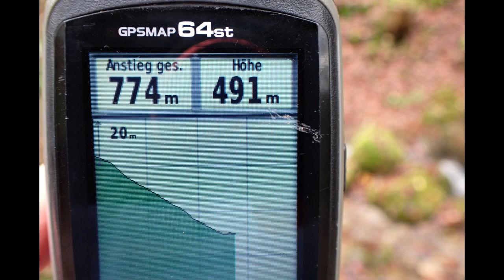Hochbuchberg via Dorngraben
Oktober 2022 - Hochbuchberg via Dorngraben

Hochbuchberg - 1x im Jahr sollte man da rauf. Unser Start war der Parkplatz Dorngraben (Forstau 27, 4596 Steinbach an der Steyr) Als ich kurz vor 8 dort ankam, parkten dort vielleicht 5 Autos.. als ich um die Mittagszeit zurückkam, war der Parkplatz voll.

Vom Parkplatz gehts gleich den Wanderweg  in den Wald. Nach ein paar Metern gehts gleich mal rauf..und stellenweis richtig knackig rauf 🥵. Es ist ein schöner, aber steiler Weg rauf bis zum Paffenboden. Ab dem Paffenboden ging ich aussen rum 😂 d.h. Forstraße. Man kann auch den direkten Weg rauf gehen, aber ... 😁
Oben am Gipfelkreuz angekommen, sprang eine Frau gleich auf die Seite: "so ein großer Hund!"
Groß...er is ein Hund...große Hunde sind: Bernhardiner, irische Wolfshunde, Doggen , etc..aber nicht Schorschi 😅
Runter gings den gleichen Weg. Da kamen uns doch eineige entgegen. Viele bedankten sich, da ich mich mit Schorschi auf die Seite stellte, um sie vorbei zu lassen. (Gibt genug, die Angst vor Hunden haben)  Eine Frau lobte uns sogar, dass sich Schorschi so gut benimmt. 💛